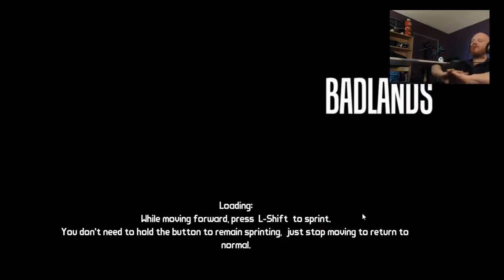Borderlands 14 AHAHALPHA SKAGS! Feat Marcus and DragonCowboy!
You have just found your way into a series of borderlands videos!  Marcus, Dragon, and Bcon will be helping me break down the door on this vault!  Never beaten the game, so I am aggressively invested in showing these psychos who's boss!

They are... they are the boss.
Play the game!
Not a fan of the ads? Neither are we.